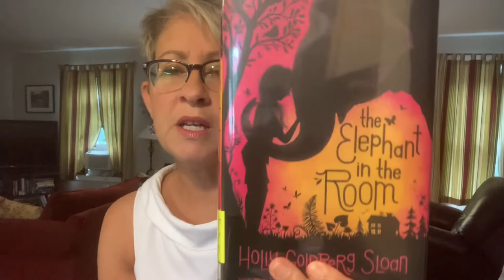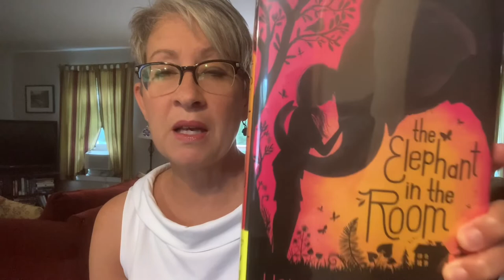The Elephant in the Room (Sloan)